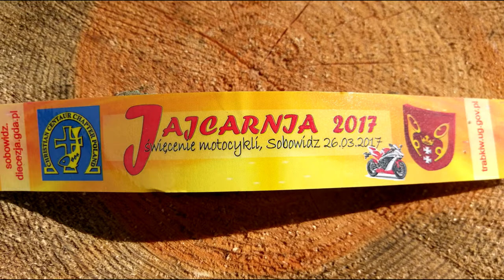Jajcarnia 2017 - Sobowidz - Dron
Otwarcie sezonu motocyklowego w Sobowidzu z lotu ptaka.